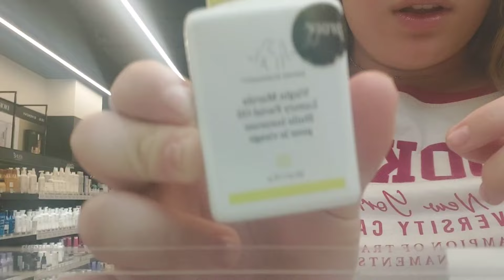Rotina da tarde no shopping 🛍️ testando produtos da Sephora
Achei o batom da nina secrets da Sephora mais barato na shopee, clique
Gente R$20,00 mais barato 😳